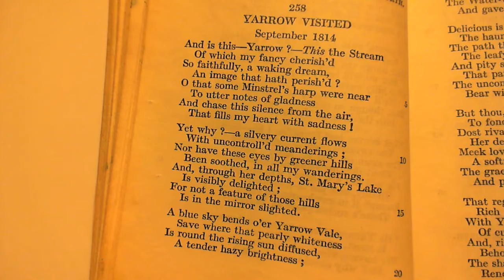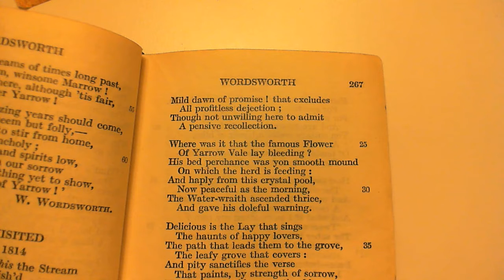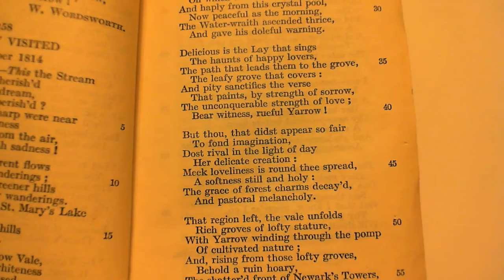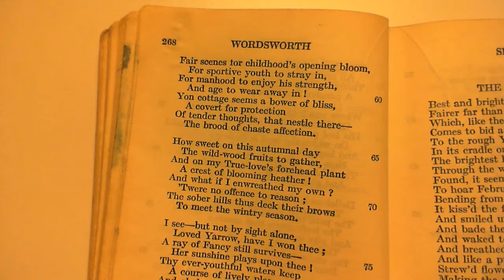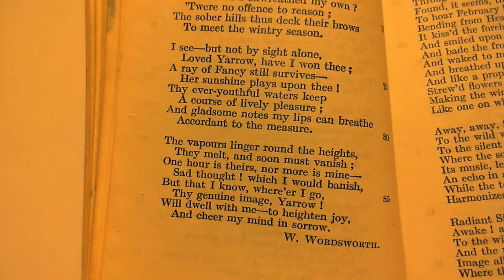Yarrow Visited - W. Wordsworth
258 Yarrow Visited
The two-hundred and fifty-eighth poem in the collection.